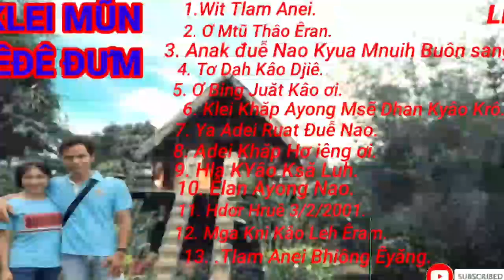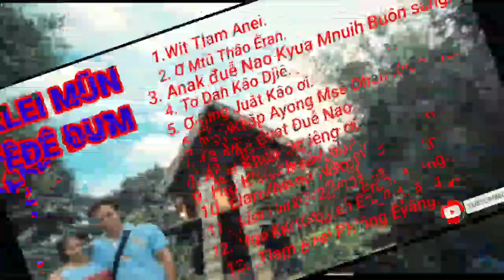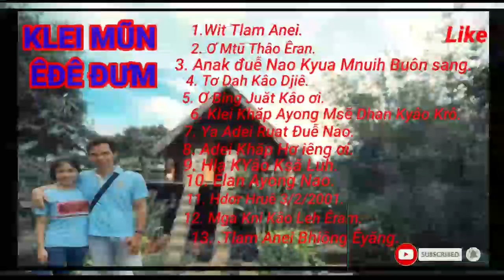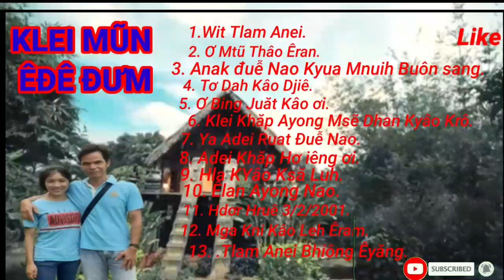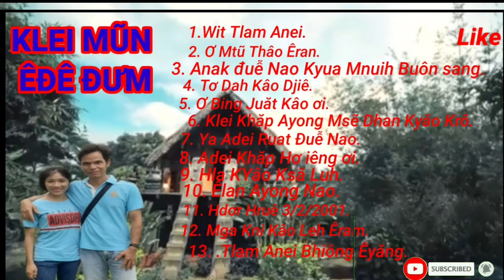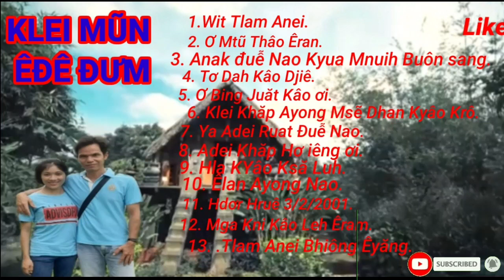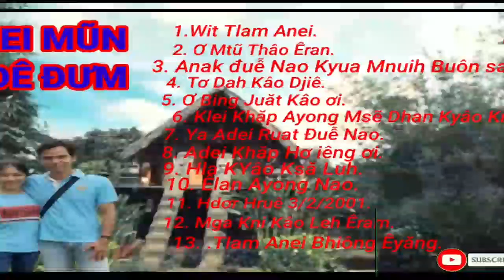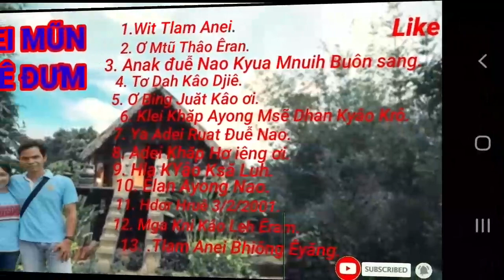🔴 Mun;Êđê Đưm / Cover / ama sa nhar.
htt#edemusic~đega~channel~tong hop.